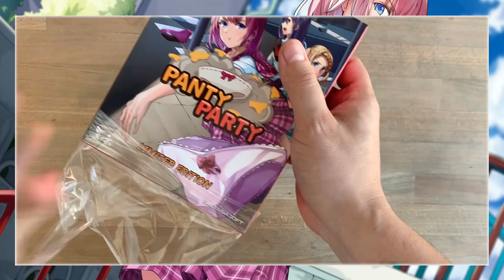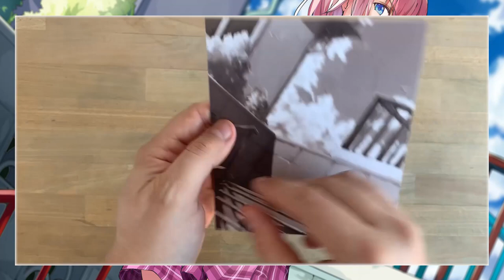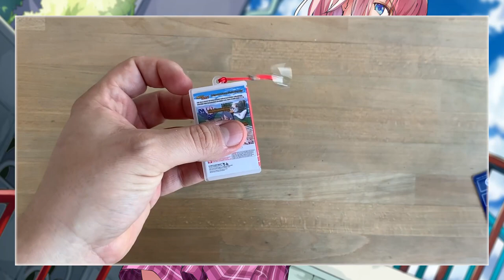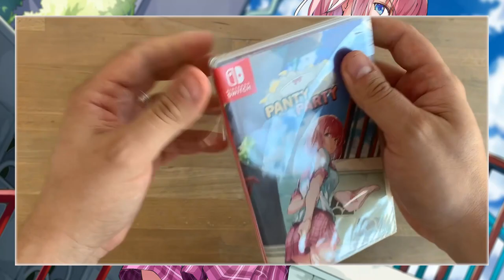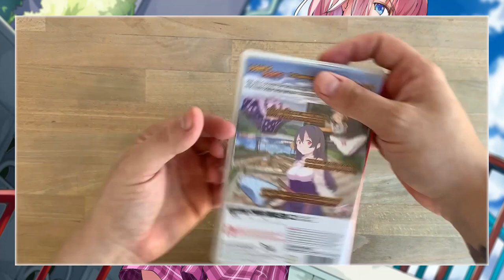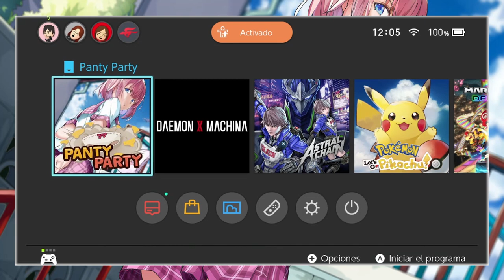[UNBOXING + GAMEPLAY] Panty Party (Nintendo Switch)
Hi ha elements que no necessiten presentació. En aquest vídeo, en Jordi (Rockstr85) us ofereix un complet unboxing i gameplay de l'estrambòtica aventura d'Animu Games anomenada Panty Party, una mescla de "shooter" i "beat'em up" amb calces com a protagonistes del joc. No cal dir res més: observeu vosaltres mateixos/es.